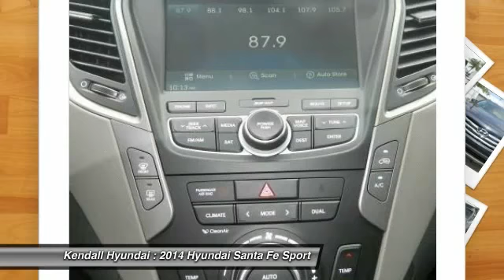2014 Hyundai Santa Fe Sport Miami FL F187626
2014 Hyundai Santa Fe Sport  - $33830

Kendall Hyundai
15895 S. Dixie Hwy

NAVIGATION, BLIND SPOT MONITOR, BLUETOOTH, HEATED FRONT SEATS, HEATED REAR SEATS, MP3 Player, KEYLESS ENTRY, 27 MPG, SAT RADIO, With the 2014 Hyundai Santa Fe's capability, comfort and substantial design, there's plenty to go around. The Santa Fe Sport offers 5-passenger seating capacity and the three-row Santa Fe comes in two versions: the GLS with seating for seven and the luxurious LIMITED that seats six with second-row captain's chairs. The standard 2.4L 4-cylinder engine is a high-tech wonder. It features Dual Continuously Variable Valve Timing and Gasoline Direct Injection. Or upgrade to the 2.0L GDI 4-cylinder engine featuring a twin-scroll turbo that pumps out 264 hp and 269 lb.-ft. of torque. Available only on the three-row Santa Fe, the 3.3L V6 engine provides prompt response. This sophisticated V6 generates 290 hp and 252 lb.-ft. of torque. The standard trailer-prep package, with flush-mounted tow hitch design and 5,000 lbs. of towing capacity, can help put all of that power to good use. Santa Fe offers a suite of available premium features including a panoramic sunroof, Proximity Key with electronic push button start, leather seating surfaces, leather-wrapped steering wheel and shift knob, a heated steering wheel and dual-zone automatic temperature control with CleanAir Ionizer. Sight and sound enhancements include an 8-inch touchscreen plus navigation system, or a 4.3-inch touchscreen color display with rearview camera. An Infinity Logic 7 Surround Sound Audio System with 550 watts and 12 speakers is also available. Hyundai's innovative Blue Link system is standard on Santa Fe and has an array of features to make life easier. Connect to Blue Link through smartphone, a web application or an in-car system to start your vehicle remotely, locate a gas station, find a shortcut, learn about mechanical issues, call for help and more. Hyundai has loaded Santa Fe with brilliant safety features, including a driver's knee airbag, Hillstart Assist Control and Downhill Brake Control.